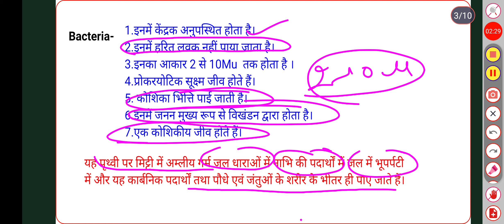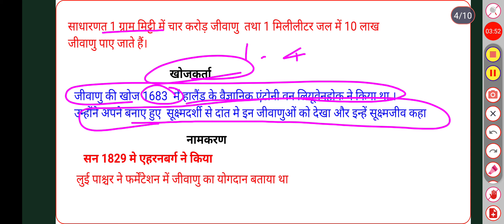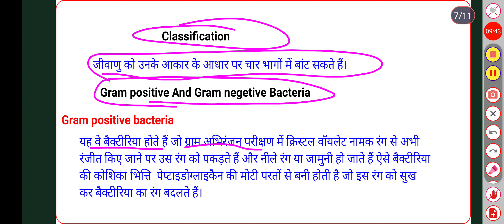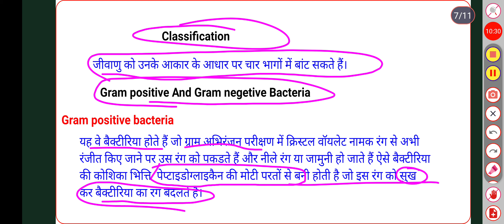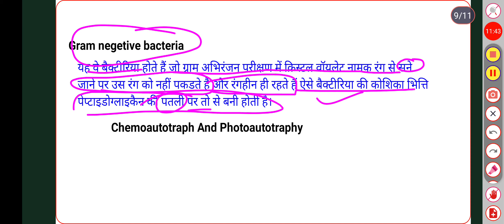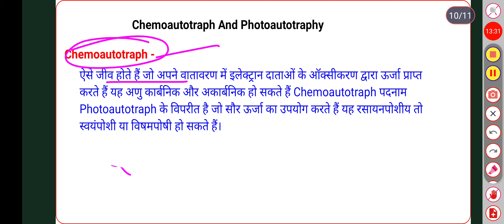Bacteria: Structure Growth Gram Positive And Negetive Bacteria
Bacteria: Structure Growth Gram Positive And Negetive Bacteria Chemoatotrophy and Photoautotrophy

इस वीडियो में आप लोगों को बीएससी एग्रीकल्चर के फर्स्ट ईयर के सेकंड सेमेस्टर का एक विषय एग्रीकल्चर माइक्रोबायोलॉजी का सभी टॉपिक को बताया जाएगा तो आप लोग चैनल सब्सक्राइब कर लीजिए वीडियो को लाइक कीजिए शेयर कीजिए।
जय जवान
जय किसान
जय हिंद
जय सम्राट

bacteria structure growth Gram positive negetive bacteria structure
bacteria hemoatotrophy
introduction to microbiology
Introduction to Microbial World:prokaryotic And Eukaryotic microbes
introduction to crop physiology and its importance in agriculturagriculture
introduction to microeconmics
introduction to Microbial World
Microbiology
Microbiology 2nd sem topic- 1
bacteria
robert koch
History of Microbiology
eukaryote
Prokaryotic and eukaryotic cells
microbiology lecture
american society for microbiology
structure of bacteria
bacterial structure
science
microbiology usmle
difference between gram positive and gram negative bacteria
gram positive bacteria
Gram positive and gram negative bacteria
Samrat agriculture
samrat exclusive
education reflective learning
Samrat education
bacteria structure and function
Bacteria structure
Chemoautotrophy and photoautotrophy
antibiotics
gram positive vs gram negative bacteria